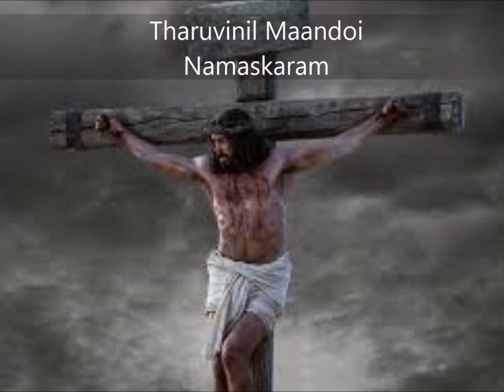Sarva Logathiba Namaskaram/சருவ லோகாதிபா, நமஸ்காரம்!- Traditional tamil keerthanai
Sarva Logathiba Namaskaram - Traditional Tamil Keerthanai

Music Produced by Prathap Norman
Sung by Fanita
Recorded, Mixed and Mastered @ Bencot Studio by Prathap Norman
A Bencot Music Production 2017

Lyrics:
Sarva Logathiba Namaskaram
Sarva Sristiganey Namaskaram
Tharai Kadal Uyir Vaan Sagalamum Padaitha
Thayabara Pidhavae Namaskaram
Thayabara Pidhavae Namaskaram

Thiru Avathara Namaskaram
Jagathin Ratchaganey Namaskaram
Tharaniyil Manudar Uyir Adainthonga
Tharuvinil Maandoi Namaskaram
Tharuvinil Maandoi Namaskaram

Parisutha Aavi Namaskaram
Parama Sarguruvae Namaskaram
Arubiyai Adiyar Agathinil Vasikum
Ariyasethey Satha Namaskaram
Ariyasethey Satha Namaskaram

Muthozhiloney Namaskaram
Mundrilondroney Namaskaram
Karthathi Kartha Karunai Soruba
Nithya Threyega Namaskaram
Nithya Threyega Namaskaram